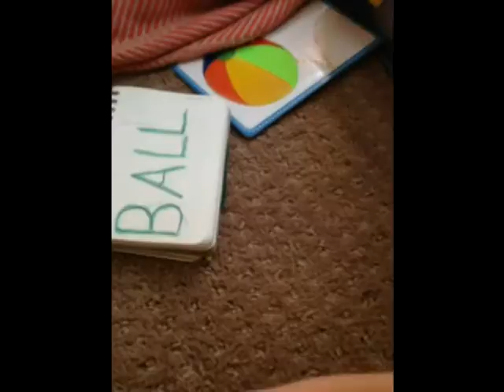ball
Learning words...